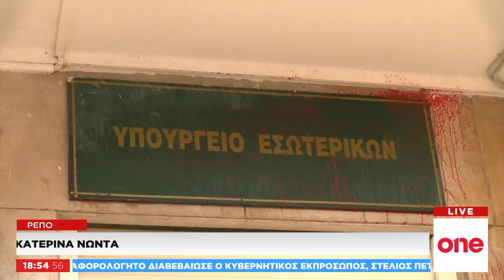Πορεία ΠΟΕ-ΟΤΑ: Πέταξαν σκουπίδια στο υπουργείο Εσωτερικών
Πορεία διαμαρτυρίας μέχρι το υπουργείο Εσωτερικών πραγματοποιεί η ΠΟΕ-ΟΤΑ.

Βασικό αίτημα των εργαζομένων στους δήμους  είναι η κατάργηση του άρθρου 179 του αναπτυξιακού νομοσχεδίου που δίνει τη δυνατότητα στους δημάρχους να συνάπτουν δημόσιες συμβάσεις με ιδιώτες για τις υπηρεσίες καθαριότητας, ηλεκτροφωτισμού και πρασίνου. Σύμφωνα με την ΠΟΕ-ΟΤΑ, η προοπτική αυτή θα οδηγήσει σε υποβάθμιση των παρεχόμενων υπηρεσιών προς τους πολίτες, σε αύξηση των δημοτικών τελών και σε αθρόες απολύσεις εργαζομένων.

Οι εργαζόμενοι στους δήμους συγκεντρώθηκαν έξω από τα γραφεία της Ομοσπονδίας, στην πλατεία Καραϊσκάκη και έκαναν πορεία προς το υπουργείο Εσωτερικών. Φτάνοντας μπροστά στο κτίριο πέταξαν σκουπίδια στην είσοδο.